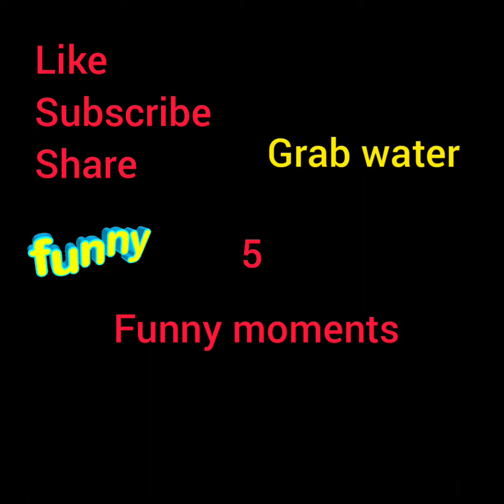Funny stuff part 5